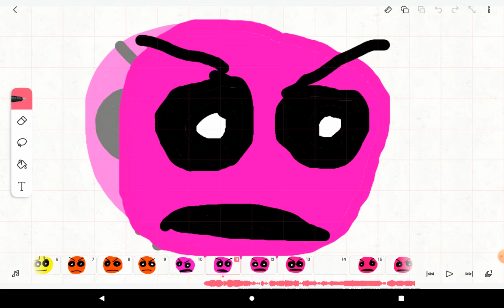16 août 2022